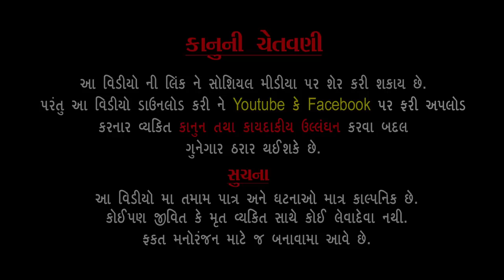Maa No Andh Vishvas Gujarati Short Film || માં નો અંધ વિશ્વાસ || ગુજરાતી શોર્ટ ફિલ્મ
Title:- Maa No Andh Vishvas Gujarati Short Film || માં નો અંધ વિશ્વાસ || ગુજરાતી શોર્ટ ફિલ્મ || Short Film

Producer& Creative Head:- Jashwant Gangani

writer:-  Ronak Chandarana

EP:- Raj Gangani

Cast:- Aditya Gondaliya
           Hiral patel
           paresh rathod
           Ekanshi Marfatiya
           Bhumika Rakhonde

Channel manage by
Rudra Motion Films

Topics Covered:
1gujarati short film
2.short film
3.gujarjati short film New
4.gujarati Natak
5.short film family story
6.gujarati film
7.gujarati short
8.movie
9.gujarati short film love story
10.pm Gujarati short film
11.short film Gujarati
12.ame Gujarati short film
13.gujarati short film 2020
14.gujarat a short film
15.gujarati family drama
16.gujarati short film
18.gujarati movie New
19.short film love story
20.short film new
21.short film 2020
22.large short films

કાનૂની ચેતવણી:-
આ શોર્ટ ફિલ્મ ની વાર્તા અને પાત્રો કાલ્પનિક છે જેને મૃત અથવા જીવંત વ્યક્તિ સાથે કોઈ જ સંબંધ નથી અને જો કોઈ સંબંધ જણાય તો માત્ર સંયોગ હશે. આ ફિલ્મ ના શબ્દો અને ચિત્રાંકન કોપીરાઈટ એક્ટ ૧૯૫૭ હેઠળ ગાંગાણી મોશન ફિલ્મ્સ  ના  હસ્તક છે. જે થી તેનું સીધું કે આડકતરી રીતે  નિર્માણ કરી(પબ્લિશ) કરવું એ કાયદાકીય ગુનો બને છે.